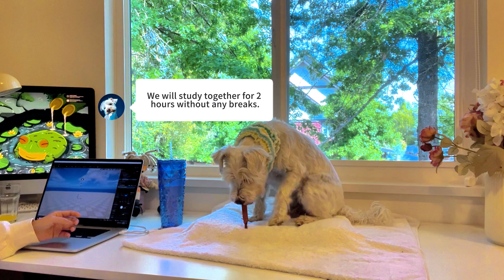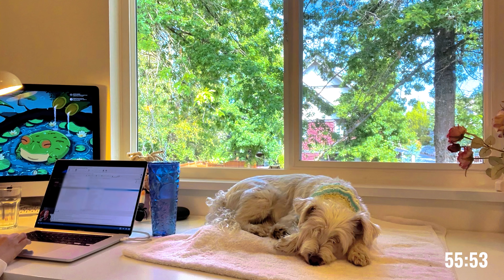2 Hour STUDY WITH ME & MY DOG | Background noise, No break, Ghili Music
👋Join me and my adorable study buddy for a peaceful and productive study session. This 2-hour "Study With Me" video features calming piano music and gentle background noise to help you stay focused and relaxed. No breaks, just pure concentration and a cozy atmosphere. Perfect for studying, reading, or working on your projects.

🐶 Meet My Dog: My furry friend keeps me company and adds a touch of warmth to our study session. Dogs truly are the best study pals!

🎵 Music: Enjoy a carefully curated playlist of pleasant piano music to enhance your focus and create a soothing environment.

💡 Tips for a Successful Study Session:

- Set up a clean and comfortable study space.
- Minimize distractions and keep your phone away.
- Take short breaks every hour to stay refreshed.

Let’s create a positive and productive study community together.